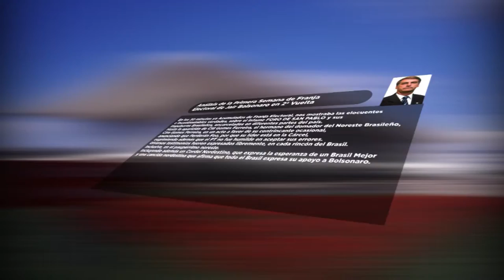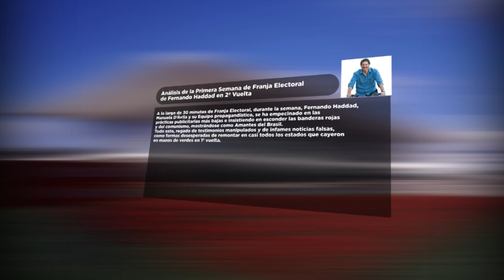Análisis de la primera semana de Franja Electoral de Bolsonaro y Haddad en 2ª Vuelta